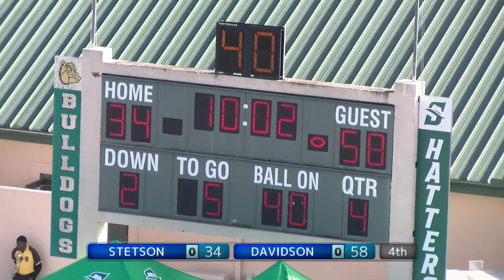Stetson Hatters vs Davidson Wildcats (Football) Second Half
Davidson Wildcats at Stetson Hatters. Pioneer League Football. November 4, 2023. Recorded/Streamed live from Spec Martin Stadium, DeLand, Florida.